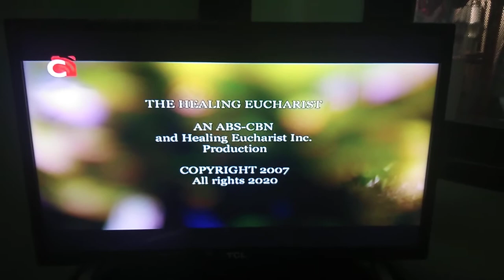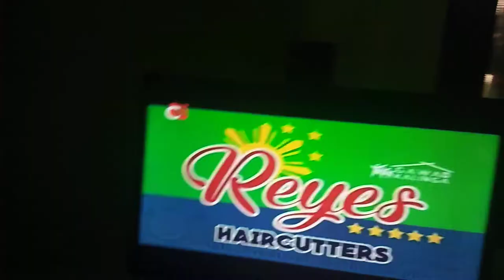JGN/HE/Crystal Clear/Romano/BNIF Inc/Bernade/PD/MS/BRP/RP/S&RT/Reyes/MACL/ILC (2020)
Taken from The Healing Eucharist.